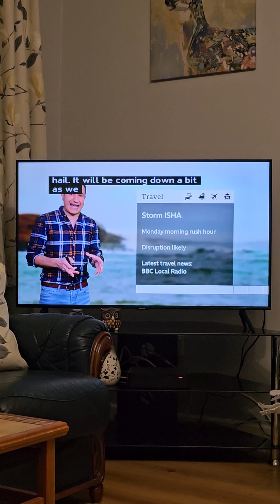January sky news & more 2024